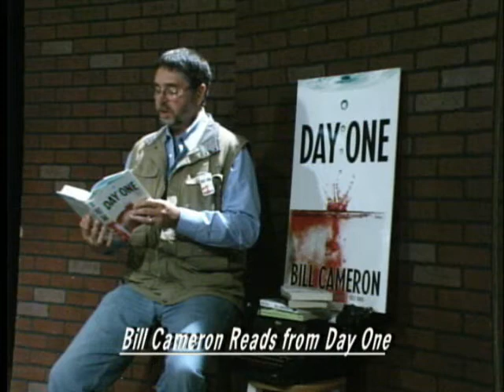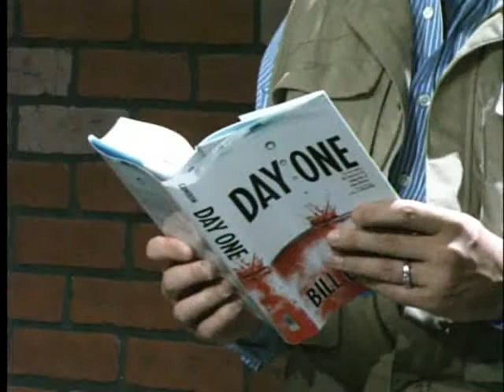Ashland Mystery, 2010: Bill Cameron Reads From Day One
Bill Cameron reads from Day One (Tyrus Books, 2010) in this excerpt from his June 2010 interview with Ed Battistella on Ashland Mystery rvtv noir. Cameron's reading introduces the mysterious Shadow with a wonderfully sibilant s.